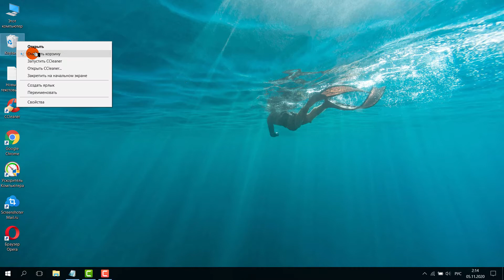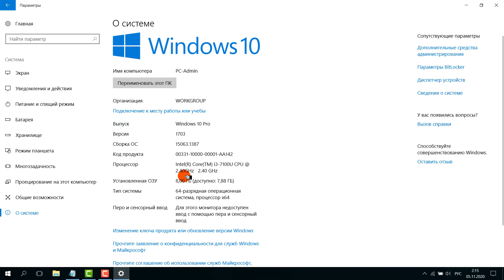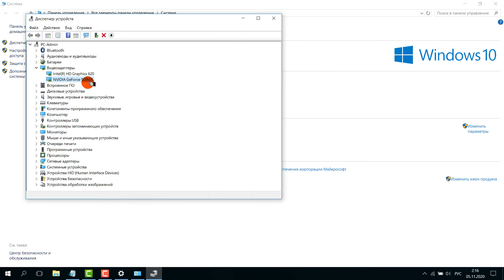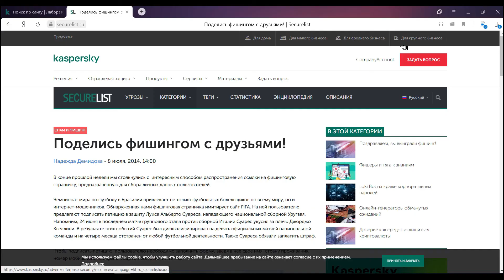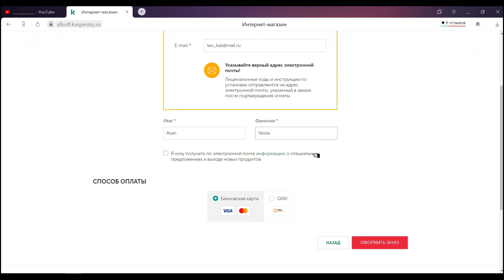Компьютерде ОЗУ, память, неше ядро екенін қалай біледі